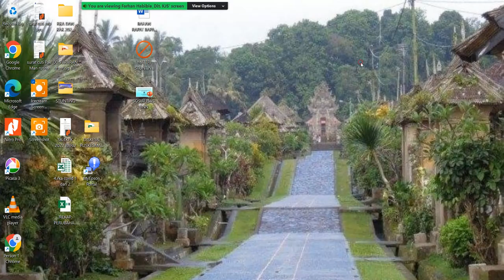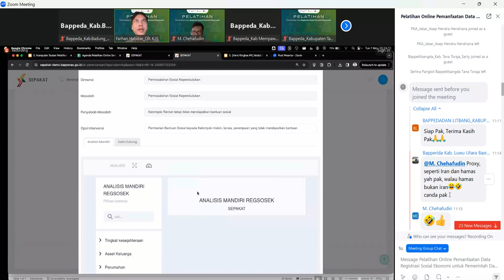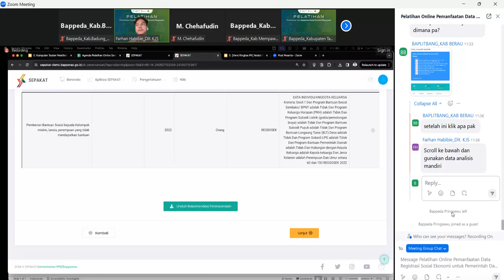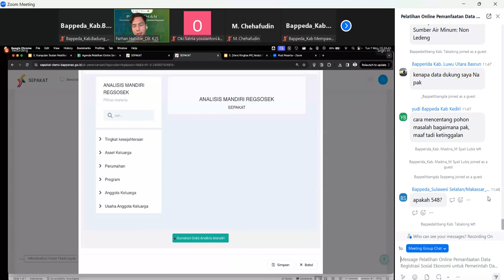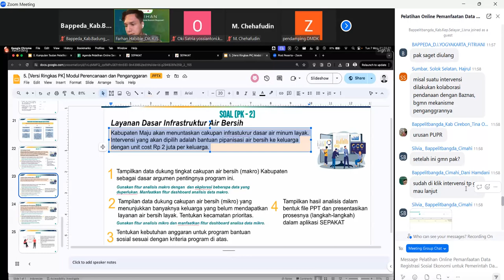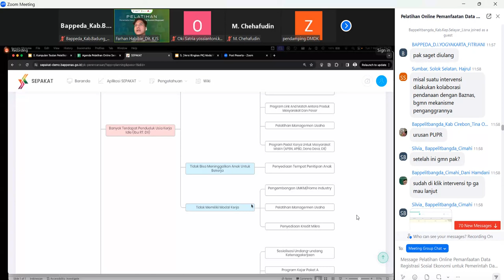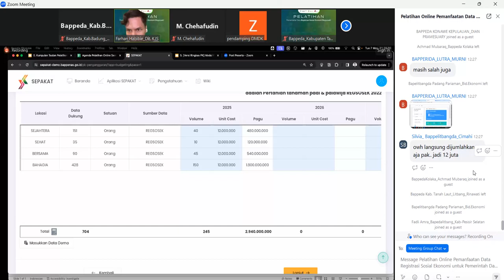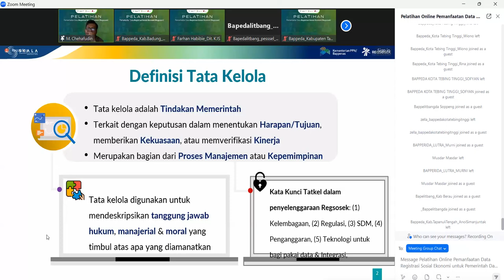REGSOSEK sesi 1a 7 Mei 2024